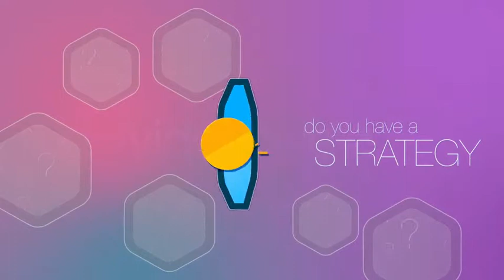MarketingPro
MarketingPro is a clean and modern designed template which enables you to promote your brand in a sophisticated way.
The video runs for 0:45 seconds which means no wasted time and straight to the point. This means your promotion video has much higher chances of being viewed from start to end, which let's you tell your audience a complete story without them leaving in the middle.
The template features a Bonus project inside the main project file -- Transitions & Lower Thirds.
Main features:
- 0:45 seconds animation.
- Color Setting control panel
- Element 3D Icons
- Clean and modern design & Animation
- Bonus Project -- Transition & Lower Thirds